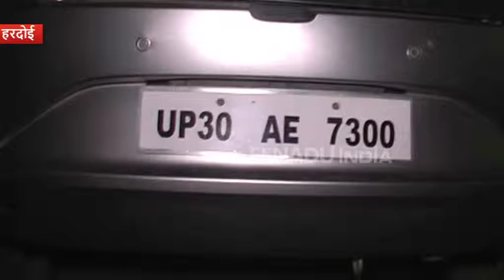तेज रफ्तार कार का कहर, दो वाहनों को मारी टक्कर, 5 घायल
हरदोई :  जिले में तेज रफ्तार कार ने रेलवे पुल के ऊपर पहले तो ऑटो को टक्कर मारी. इसके बाद अनियंत्रित होकर बाइक से जा टकराई. इस हादसे में 5 लोग घायल हो गए. वहीं बाइक सवार की हालत गंभीर बनी हुई है.